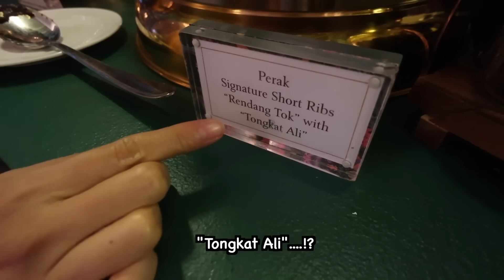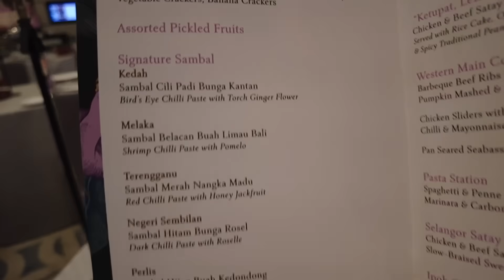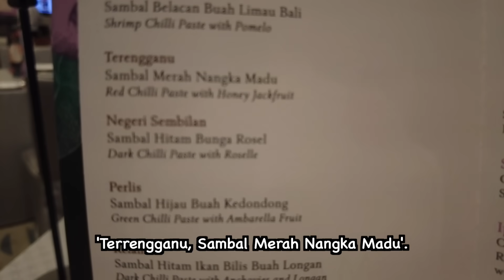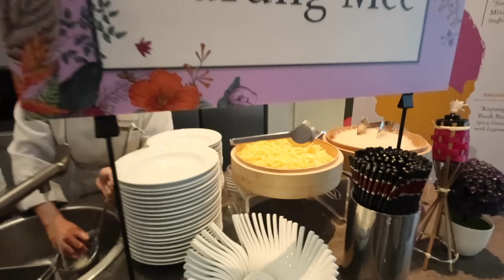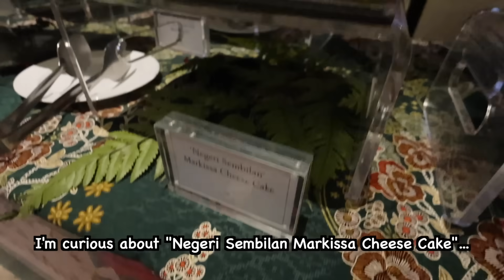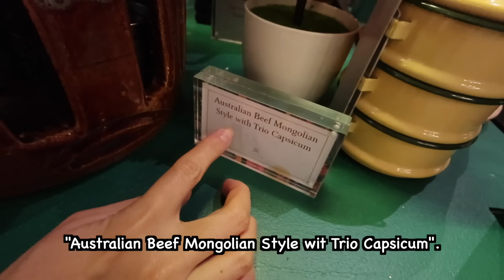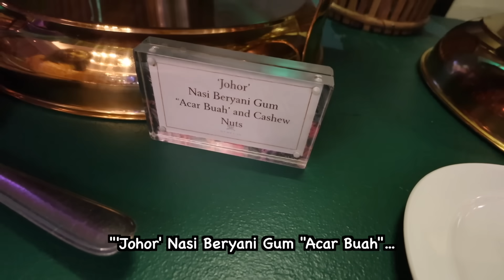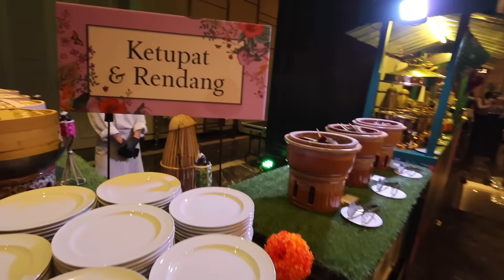I tried The Most Luxurious Ramadan Buffet in Malaysia...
📍The St. Regis Kuala Lumpur